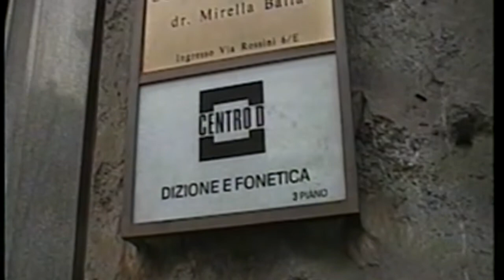Centro D via Verdi, 21 la prima sede.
Questo video l'ho girato nel febbraio del 2000, quando ancora non sapevo che avrei ereditato il Centro D. Se lo avessi saputo avrei salvato i nastri magnetici contenenti le voci di tutti gli allievi del Centro D dalla sua fondazione. Nel video si vede il Revox di Iginio con uno di quei nastri, che sono stati gettati via da un decerebrato. Ma torniamo ai vecchi locali di via Verdi, 21. In questo appartamento moltissimi allievi, me compreso, che sono diventati professionisti della voce, hanno fatto i primi vocalizzi. Molti di voi sono stati in quelle stanze e questo è probabilmente l'unico documento filmato che le ritrae. E' dedicato a voi, ma anche a tutti quegli allievi che dopo il 2000 ne hanno solo sentito parlare e erano e sono curiosi di fare un tuffo nel passato. La qualità delle immagini non è eccelsa, ma è meglio di un ricordo che svanisce.